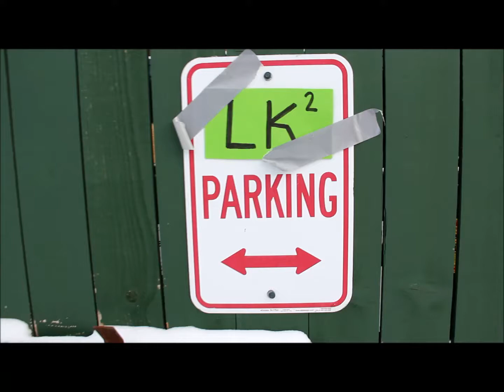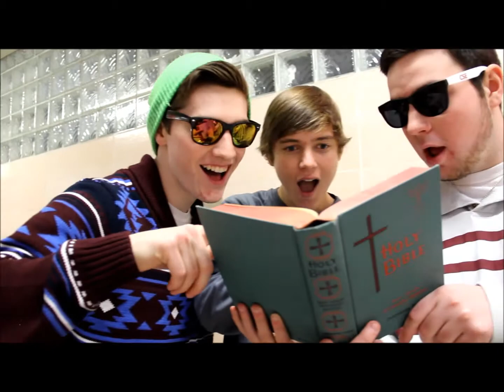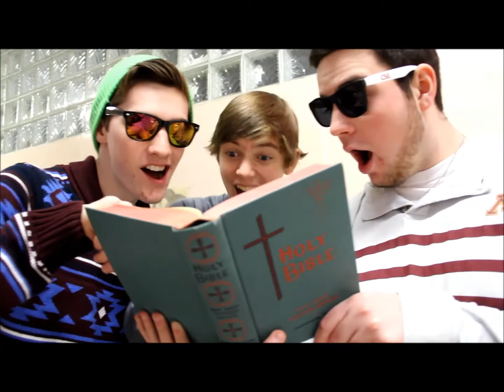Bestfriend Trinity Rap - LK² Ft. Mouse Boss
Made for our amazing youth group! Hope everyone likes it!

Here are the lyrics:

"Trinity" Rap

He is a mystery that we cannot outgrow
He can take you places you ain't never been before
You bettah take a chance or you'll never ever know
We got prayers in our hearts that we'd really like to show
Swag swag swag, (*achhooo*)
Chilling in the chapel while we're praying to you
It is hard to believe but we know he is true
So say HELLo to the trinity in 3, 2, swag

We'd like to see everything you are
Ayyy yo, lemme talk to ya

Get to know the trinity, three peeps all in one
He will never leave you, father spirit son
He told us in scripture, all we need to know
The nature of the trinity, consubstant-cho (consubstant-cho)

We cannot explain but we wanna let you know
Bettah watch the Holy Spirit and he'll guide you to grow
And the Father will protect yeah, you already know
The Son will make you shine bright like you're laying in the snow
Burr
Best friend, best friend, you could be his best friend
You could be his best friend until the w-w-world ends
Make you dance do a spin and a twirl and
Heart goin crazy with this love like a whirlwind
Swaggie

[Bridge]
So give him a chance, 'cause thats all you need yo
A little prayer everyday and he'll be calling you his best friend
We know he's our God, He'll never leave you
I just want to live it everyday